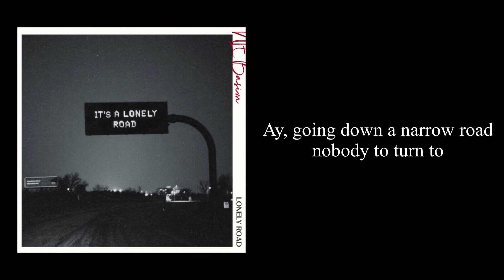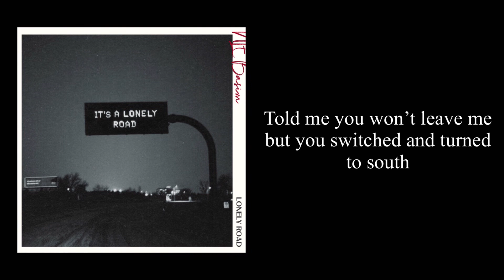NLE Basim - Lonely Road (Official Audio)